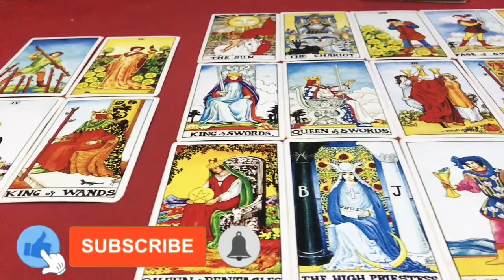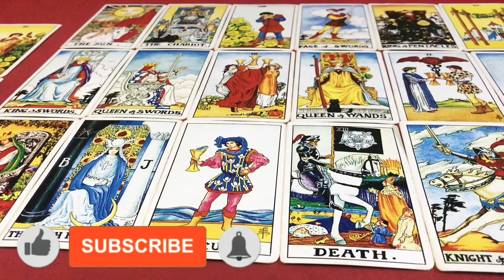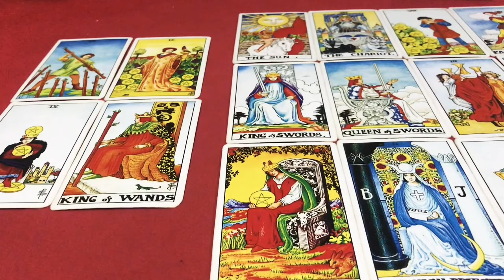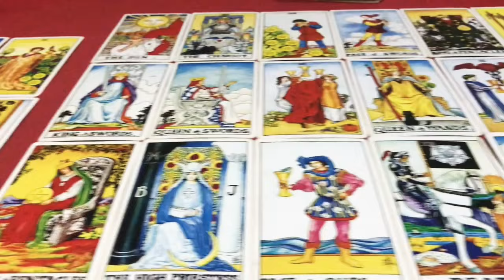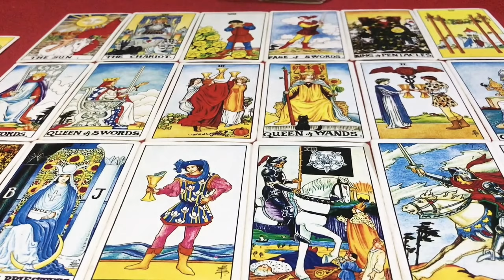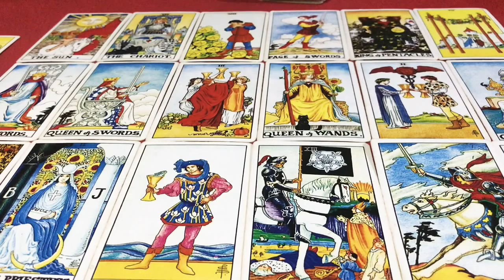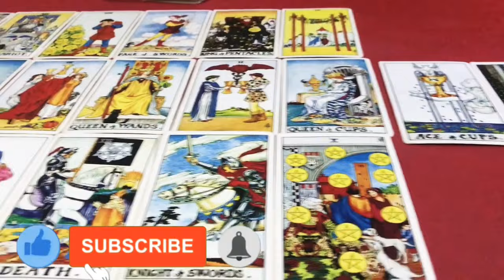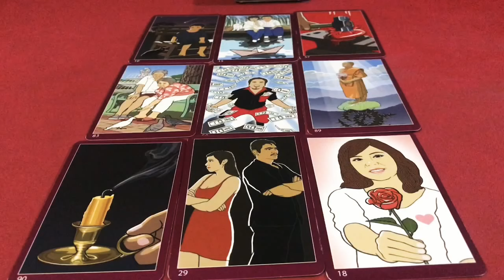ดูดวง ราศีธนู ♐️ (16ธ.ค-15ม.ค) ประจำเดือน มิถุนายน 2564/2021 โดยคุณปภาวรินท์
ดูดวง ราศีธนู ♐️ มิถุนายน 2564/2021 การงาน การเงิน สุขภาพ ความรัก จะเป็นอย่างไร